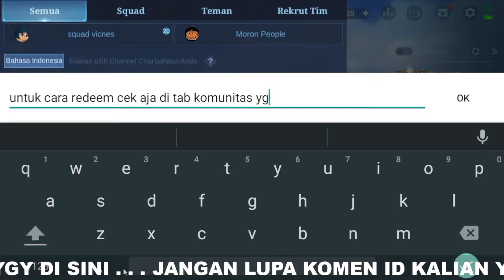UPDATE KODE REDEEM ML HARI INI MEI 2022 NEW REDEEM CODE MLBB TODAY 100% WORK? SKIN EPIC,DIAMOND FREE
UPDATE!! KODE REDEEM ML HARI INI 01 MEI 2022 NEW REDEEM CODE MLBB TODAY 100% WORK? DIAMOND GRATIS?
BUG KODE CHAT GLOBAL UNLIMITED BANTUAN EVENT 515 ALL STAR TERBARU !! CEPAT KLAIM SKIN ZILONG GRATIS
TRICK GACHA CARA DAPATKAN EFEK RECALL EPIC TAS TAS SEAL OF ANVIL CRAWLERS GRATIS MODAL PROMO DIAMOND
CARA MENDAPATKAN EFEK RECALL CARP WINDSOCKS FLUTTERING GRATIS !! - EFEK RECALL JAPANESE STYLE GRATIS
TRIK POLA GACHA ! EFEK RECALL SEAL OF ETERNAL FLOWER EPIC HANYA 1 PROMO DIAMOND - BUG EFEK RECALL ML
TRIK GACHA❗CARA DAPATKAN EFEK RECALL DASHING CAT & SEAL OF ETERNAL FLOWER PERMANEN GRATIS MODAL 1 DM
CARA DAPATKAN SEMUA SKIN EPIC, EFEK RECALL EPIC, BATTLE EMOTE GRATIS MODAL 1 PROMO DIAMOND BUG MLBB
LOGIN HARI INI! CARA CLAIM 1000 PROMO DIAMOND TAMBAHAN BELI EFEK RECALL EPIC DAN SKIN SHOP 1 DIAMOND
TRIK DRAW EFEK RECALL EPIC SALJU SEAL OF ETERNAL FLOWER MODAL 1 DIAMOND EVENT PROMO DIAMOND 2022 ML
BUG KODE CHAT GLOBAL EVENT PROMO DIAMOND 2022 ML BUG CARA RANK 1 EVENT 515 CARNIVAL PARTY +999 POINT
CARA MENDAPATKAN SKIN LEGEND GUINEVERE GRATIS MODAL 1 X SUMMON - TRIK SUMMON SKIN LEGEND GRATIS?
BUG KODE BOT CHAT GLOBAL EVENT PROMO DIAMOND 2022 ML RONDE 5 ! CARA RANK 1 EVENT 515 CARNIVAL PARTY
BUG YANG MASIH AKTIF ? RANK 1 TERUS TANPA VPN / SPAM KODE BUG 515 CARNIVAL PARTY 2022 RONDE 5 MLBB
TRIK MENANG RONDE 5 ! TERBARU CARA DAPATKAN LAWAN BOT DI EVENT 515 DIAMOND KUNING 2022 MOBILE LEGEND
TERBARU BUG KODE CHAT GLOBAL EVENT PROMO DIAMOND KUNING RONDE 5 RANK 1 TERUS 515 CARNIVAL PARTY 2022
BUG KODE SUBTYPE AKTIF LAGI ? VIRAL DI TIKTOK EVENT 515 CARNIVAL PARTY 2022 RONDE 5 CARA KETEMU BOT
BUG KODE CHAT GLOBAL EVENT PROMO DIAMOND 2022 MLBB BUG CARA RANK 1 EVENT 515 CARNIVAL PARTY RONDE 5
KODE BUG EVENT 515 CARNIVAL PARTY 2022 MLBB BUG KODE CHAT GLOBAL EVENT PROMO DIAMOND 2022 ML RONDE 5
UPDATE FRAGMENT SHOP BULAN MEI 2022 MLBB❗JADWAL RILIS RARE SKIN STARLIGHT FRAGMENT SHOP TERBARU